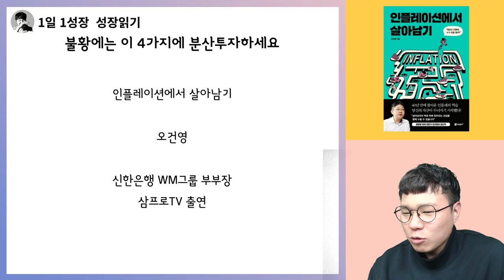경제불황에 반드시 투자해야하는 4가지 투자 I 인플레이션에서살아남기 I 오건영